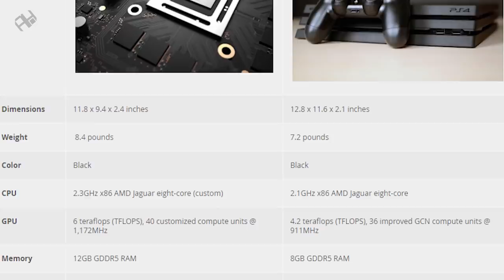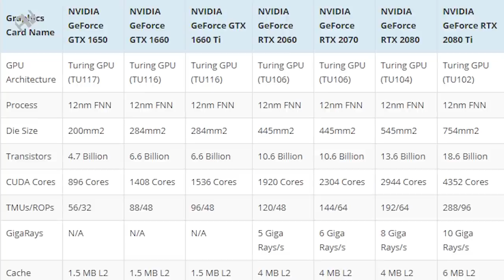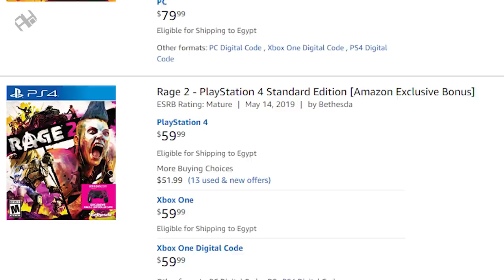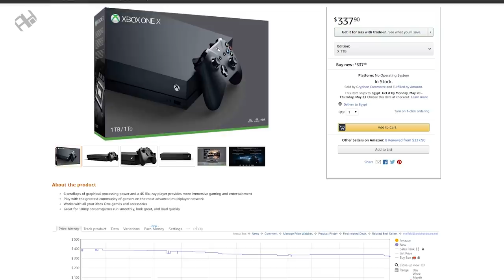أشتري Playstation 5 ولا تجميعة PC؟ (2020) 🎮🆚🖥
أيهما أختار :
بلايستيشن 5 أم Desktop PC ؟!
إليكم الإجابة في حدود ميزانية تتراوح ما بين 500 إلى 700 دولار.